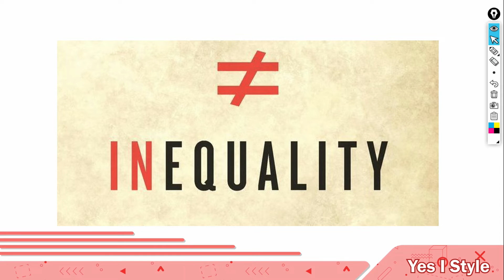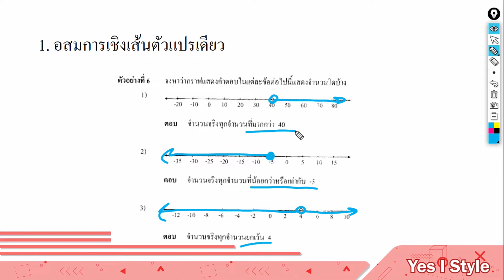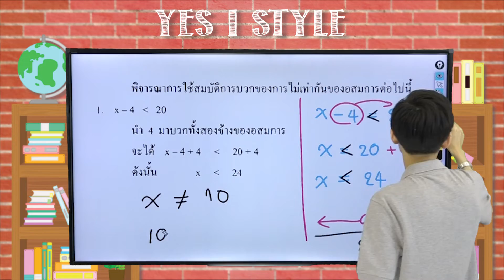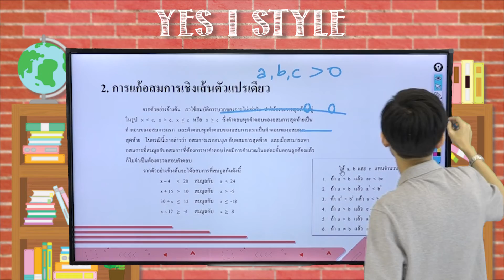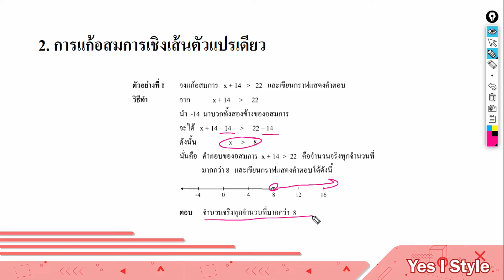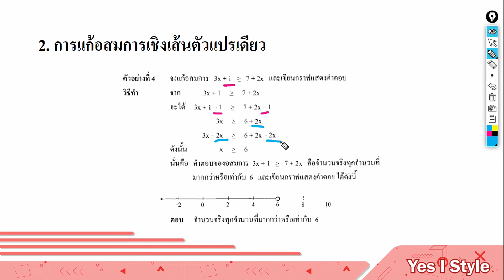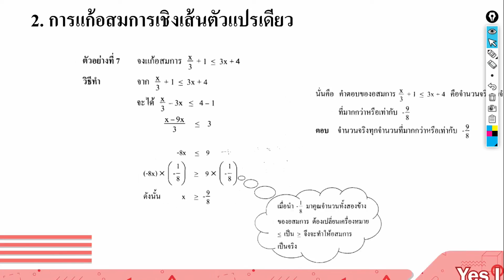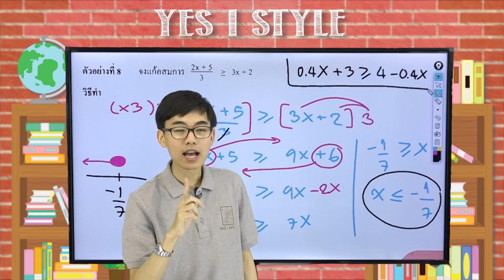คณิตศาสตร์ ม.3 ตอนที่ 47 การแก้อสมการเชิงเส้นตัวแปรเดียว - Yes iStyle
สอนวิชาคณิตศาสตร์ ระดับชั้น มัธยมศึกษาปีที่ 3 ตอนที่ 47
เนื้อหา การแก้อสมการเชิงเส้นตัวแปรเดียว โดยครู ปอนด์ ศรัณย์